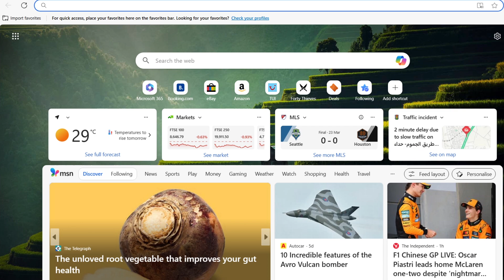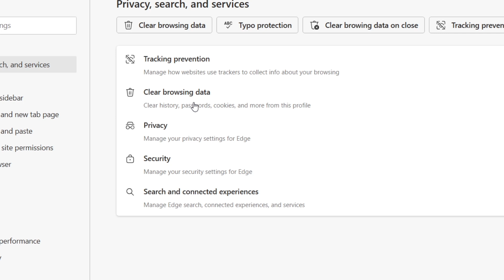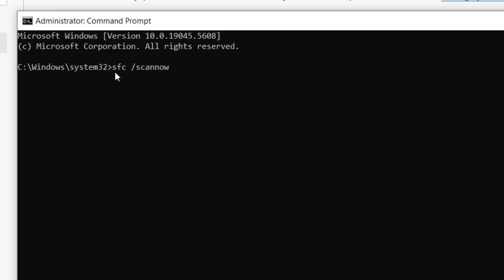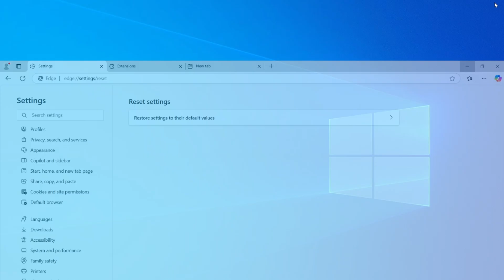How to Fix Microsoft Edge Browser Hangs, Freezes, Crashes or Is Not Working [Solved]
If Microsoft Edge keeps freezing, crashing, or not responding, don’t worry! This tutorial will walk you through step-by-step solutions to fix these issues and get Edge running smoothly again. 🚀

✅ Restart & Task Manager Fix – Close unresponsive Edge processes.
✅ Update Microsoft Edge – Fix performance issues with the latest version.
✅ Disable Problematic Extensions – Find and remove unstable extensions.
✅ Clear Cache & Cookies – Remove corrupted browser data.
✅ Run System File Checker (SFC) – Fix Windows files that might be affecting Edge.
✅ Reset & Repair Edge – Restore default settings and reinstall Edge safely.
✅ Scan for Malware & Check Internet Issues – Ensure smooth browsing.

📌 Timestamps for Easy Navigation:
⏱ 00:00 - Introduction
⏱ 00:27 - Force Close Edge via Task Manager
⏱ 00:45 - Restart Your Computer
⏱ 00:53 - Update Microsoft Edge
⏱ 01:14 - Disable Extensions & Troubleshoot
⏱ 01:20 - Clear Cache & Cookies
⏱ 02:07 - Run System File Checker (SFC)
⏱ 02:24 - Reset & Repair Edge
⏱ 02:54 - Scan for Malware & Internet Fixes

Edge crashes and freezing can be frustrating, especially when you're trying to browse, work, or stream. This tutorial provides easy-to-follow fixes to resolve these issues without needing advanced tech skills!

🔥 Found This Video Helpful? Support Us!
🔁 Share it with others who might be facing the same issue.